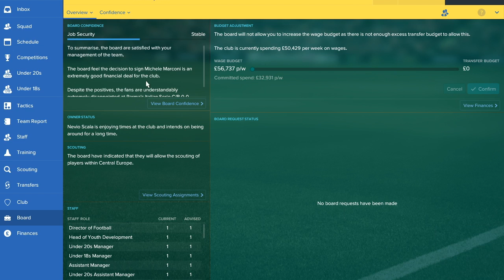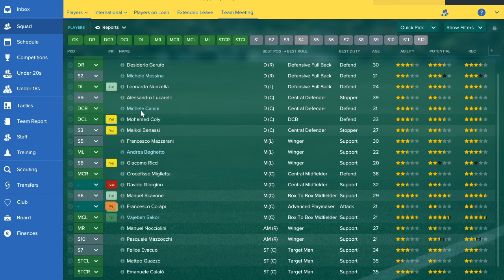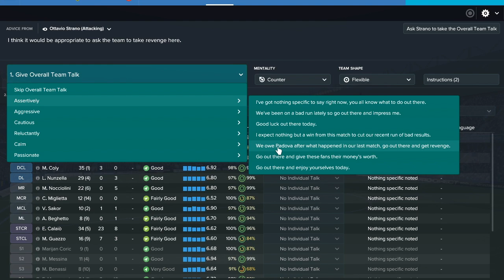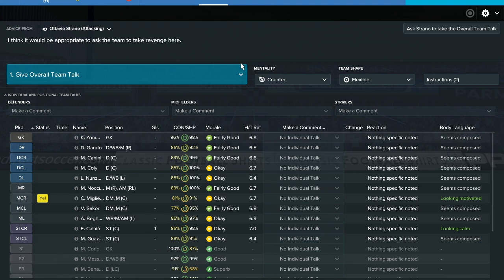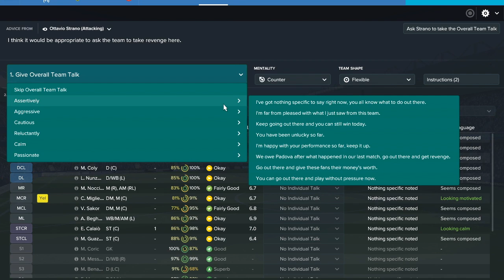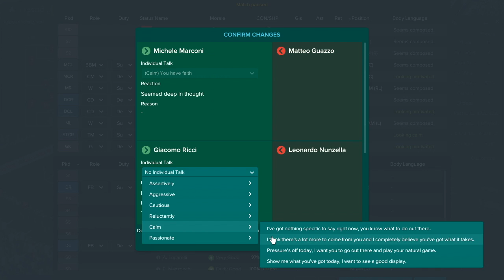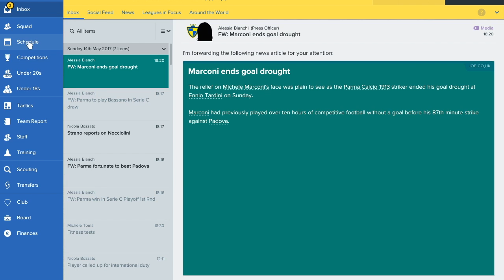FM17- Persistent Parma (Episode 6)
In today's FM17- Persistent Parma episode, we've got a playoff fixture to bring you against Padova.